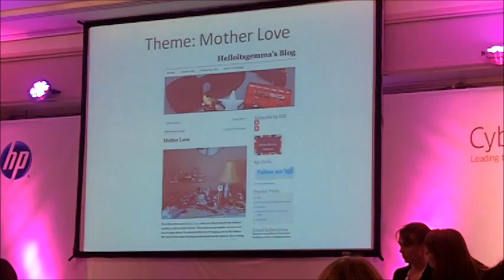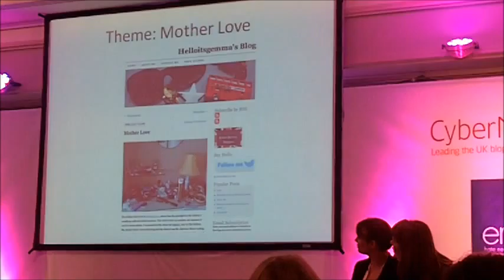Why I blog